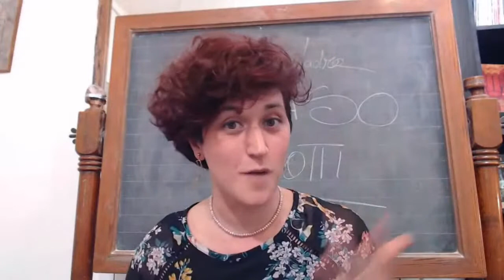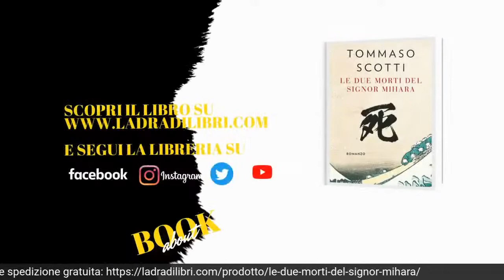BookAbout con Tommaso Scotti per Le due morti del Signor Mihara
Dal Giappone a Milano, il Covo ospita Tommaso Scotti per il suo nuovo romanzo Longanesi: Le due morti del Signor Mihara.

Martedì 26 aprile, alle ore 18:30, l'appuntamento è al Covo della Ladra per incontrare Tommaso Scotti e il suo ispettore Nishida. In occasione dell'uscita del suo nuovo romanzo, per Longanesi, torniamo in Giappone con Le due morti del Signor Mihara.
Un incontro condotto da Manuel Figliolini de La Bottega del Giallo e il pubblico, come sempre parte attiva dei nostri incontri.